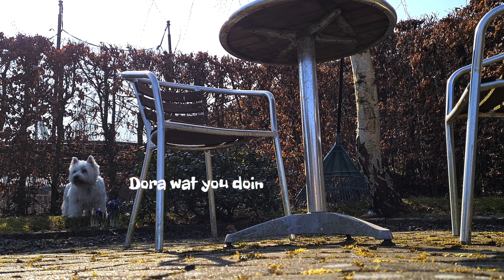my one day routine with my dog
Hello everyone
How are you all doin? I hope everyone is safe.

It has been a busy last week and I was not able to upload a video. BUT WE'RE BACK AGAIN.
This time the video is about my One day routine with my dog. But first let me tell that here in our country there is already light from 5am in the morning. And thats great, makes me happy and more rubost. I usually get up at 5.30am when I go to work. And today its my day off and I look forward to sleep a little bit longer but NOPE I'm not allowed to sleep long coz' I have a dog that want to go out🤦‍♀️. Ok! we went for a walk and I said to myself when we come back I will go back to bed and take more sleep but the problem is I couldn't sleeo anymore🤦‍♀️.
Well then on our way home from our morning walk, we met Kitty. We went home, Budi got his beffast. I gave him a bath because he needs to be trimmed today.
Yes it's me who will do the trimming and unfortunately I forgot to record a video while I trimming him.
Eventually I had to work out in the garden and Budi as usual would like to help.
And lastly he was very happy.

Here's the video. I hope you enjoy watching this video.

West Highland White Terrier WORLD